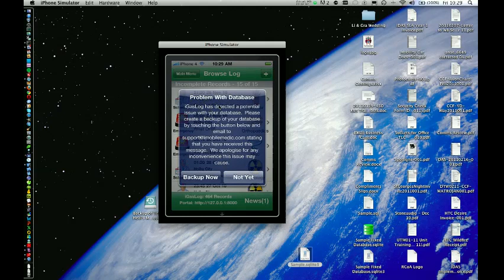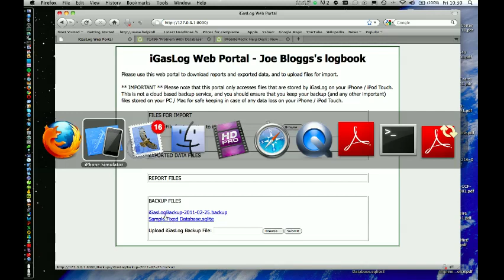How to restore from your fixed database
This video explains what to do once we have fixed your database and returned it to you by email to restore from.